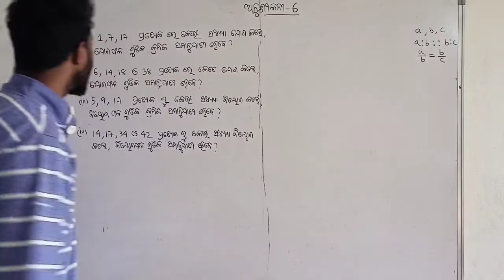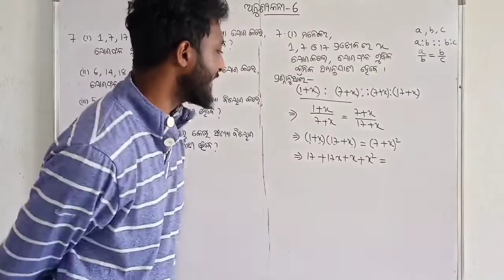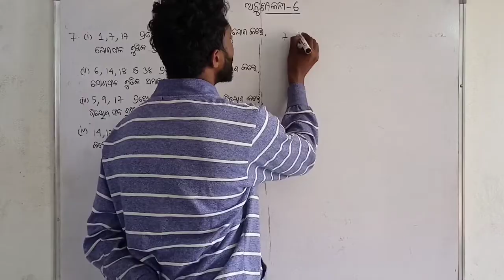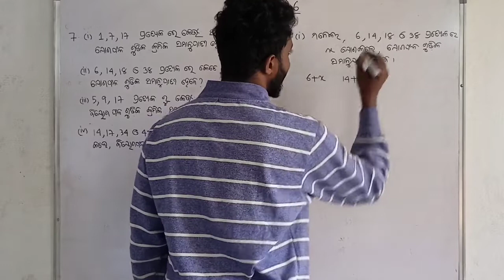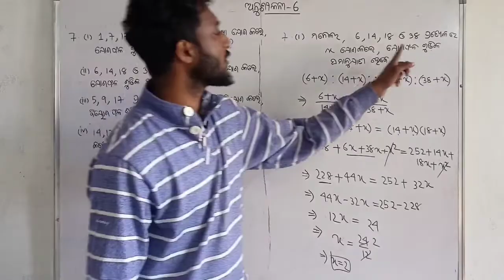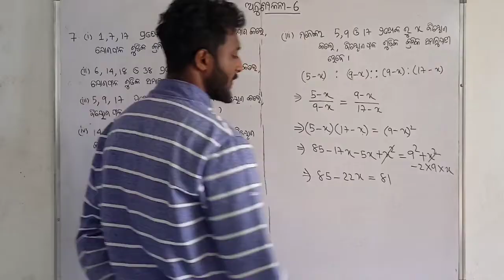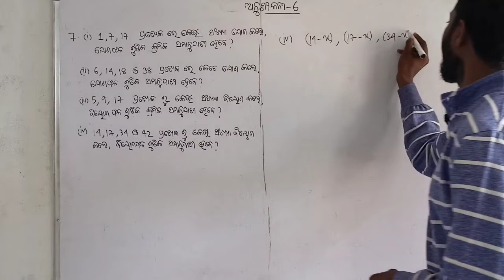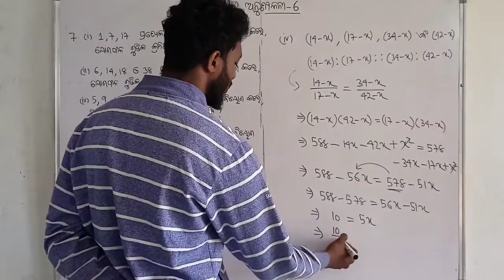ଅନୁପାତ ଓ ସମାନୁପାତ | RATIO AND PROPORTION IN ODIA | CLASS 9 MATHEMATICS EXERCISE-6 | Q NO. 7 | Class9